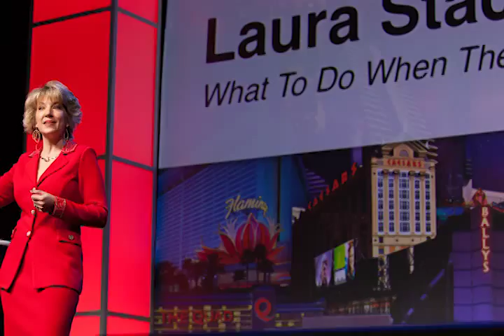Team Building, Las Vegas - Caesars Entertainment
Song Division helped 300 meeting planners at Caesars Palace in Las Vegas write and perform a song about the wonderful benefits of holding an event at a Caesars property.